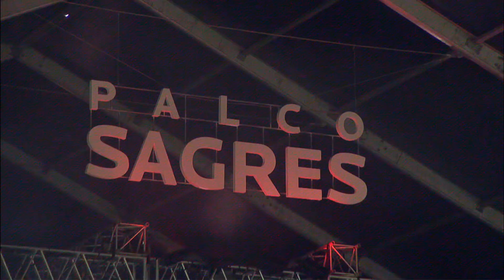Churky - NOS ALIVE'18 (Concerto completo)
Assista ao concerto no Palco Sagres no NOS ALIVE '18